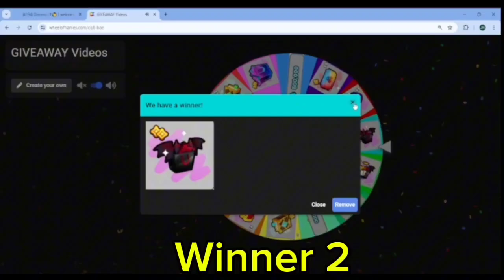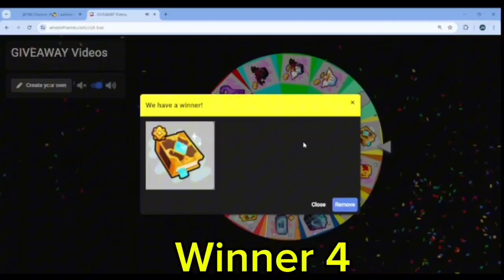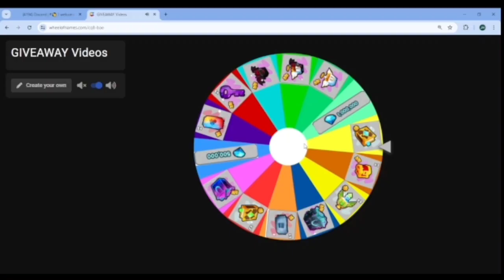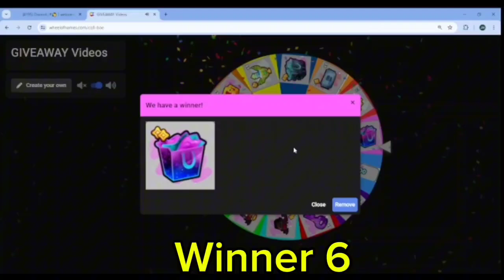6 Spin The Wheel Giveaway Winners In Pet Sim 99